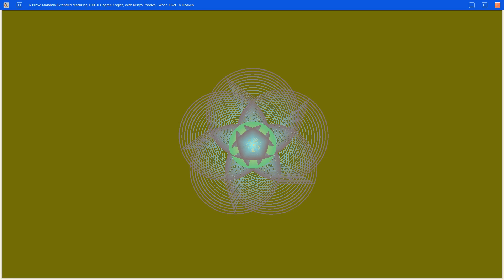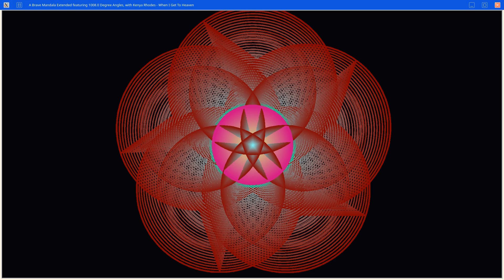A Brave Mandala Extended featuring 1008 Degrees, with Kenya Rhodes - When I Get To Heaven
This Python code adds randomly-selected music file clips from my personal collection to the sorted and sequenced images. The result is these stunning and beautiful videos! Everything is coded to be executed from within the Python modules.

Also, if you would like to submit a special request for a customized mandala, you are welocme to apply.